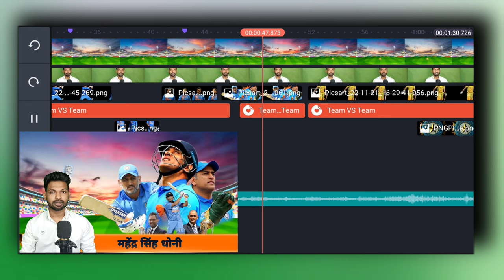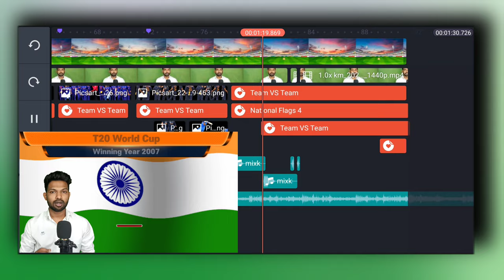How To Edit Cricket News Video | How To Make Cricket Analysis Video | Cricket News Channel Idea